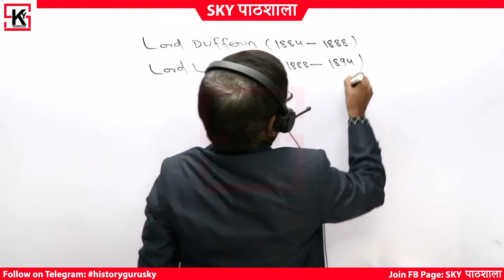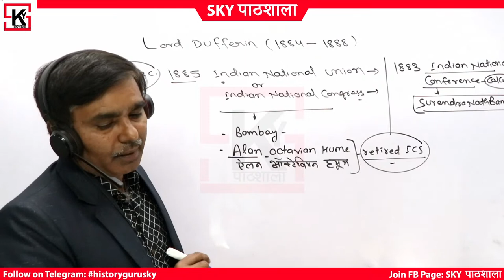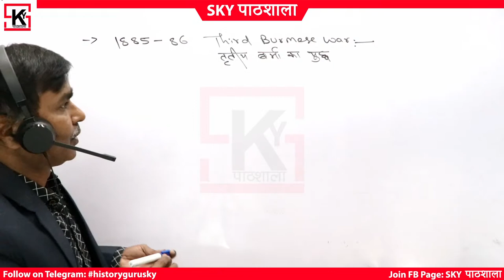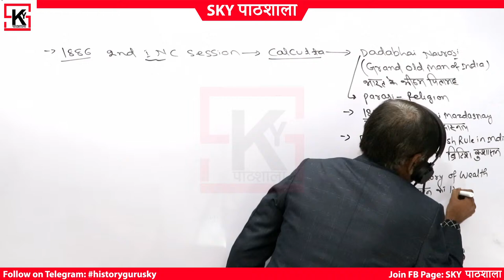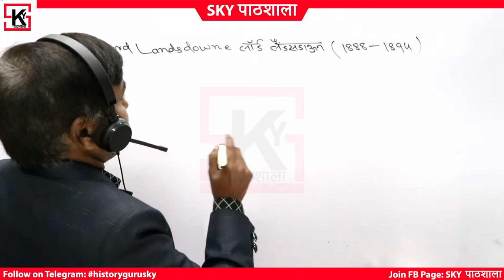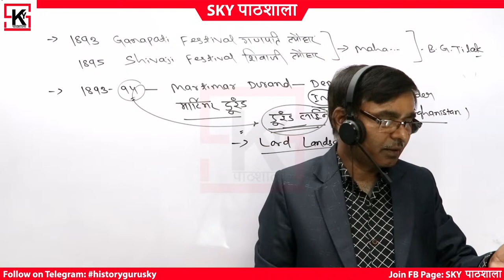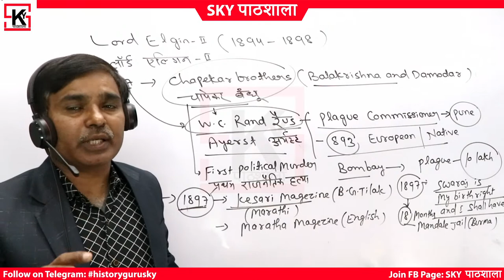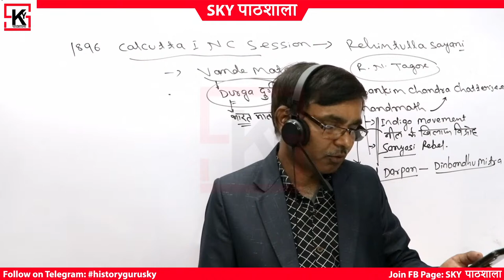LORD DUFFERIN to LORD ELGIN - II : Modern History SKY पाठशाला -19 UPSC, PSC, CISF, SSC etc.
Hello Students,
In this class SK Yadav sir will be teaching Modern History. The topic for this class will be LORD DUFFERIN to LORD ELGIN - II. The class will be delivered in Hindi.